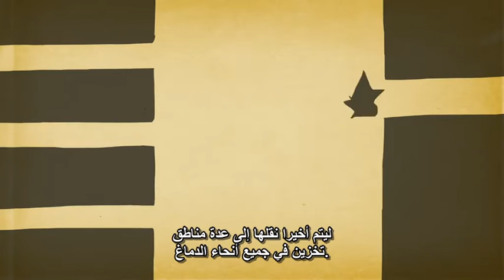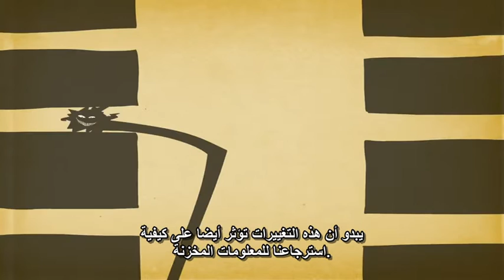كيف تتشكل الذكريات؟ Catharine Young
Neuroscience, Psychology.
Catharine Young. TED